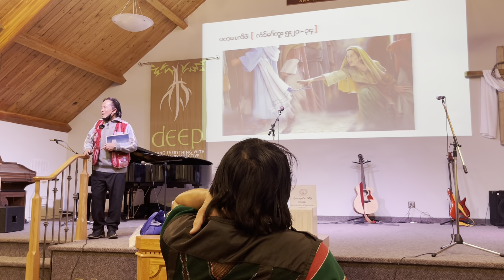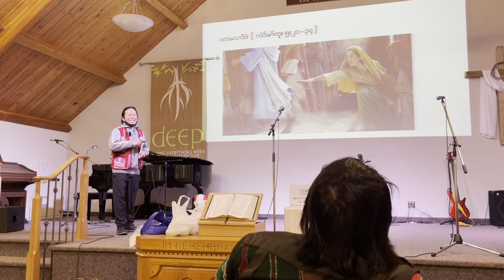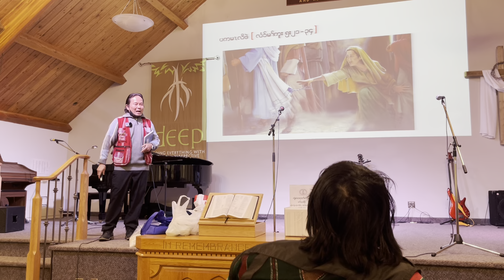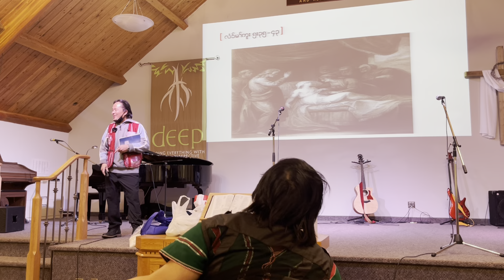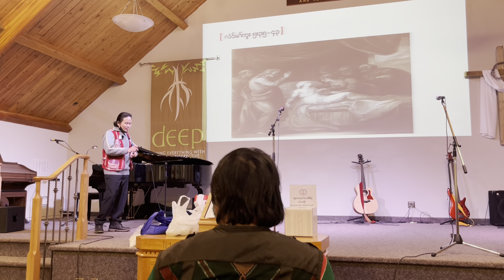Massage by (Thaw Ra Eh Ywah Thaw)Feb 6 22